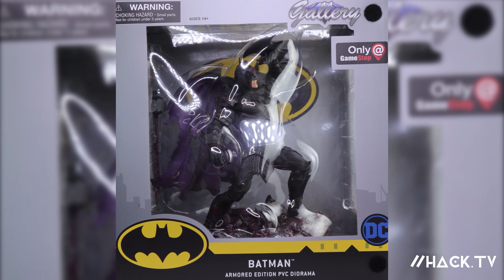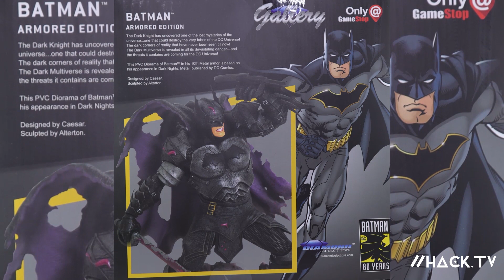Unboxing de la figura Dark Nights: Metal Batman (Exclusivo de GameStop)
Batman se pone la armadura del Tenth Metal para su batalla contra las noches oscuras en este exclusivo diorama de PVC a escala 1: 8 basado en la épica historia de Dark Nights: Metal. Llevando una espada y un escudo mientras pasa sobre tentáculos hendidos, esta escultura de aproximadamente 12" hecha de plástico de alta calidad y presenta aplicaciones detalladas de escultura y pintura. Empaquetado en una caja de ventana a todo color con la puerta del quinto panel. Diseñado por Shawn Knapp, esculpido por Rocco Tartamella. Lanzado por Diamond Select Toys.

Dark Nights: Metal Batman
Dark Knights (Dark Multiverse)
dark nights: metal collection
Dark Nights: Metal Batman DC Comic Gallery Statue
Diamond Select Toys

Batman dons Tenth Metal armor for his battle against the Dark Nights in this exclusive 1:8 scale PVC diorama based on the epic Dark Nights: Metal storyline! Wielding a sword and shield as he steps over cleaved tentacles, this approximately 9-inch sculpture is made of high-grade plastic and features detailed sculpting and paint applications. Packaged in a full-color window box with fifth panel door. Designed by Shawn Knapp, sculpted by Rocco Tartamella. A Diamond Select Toys release!